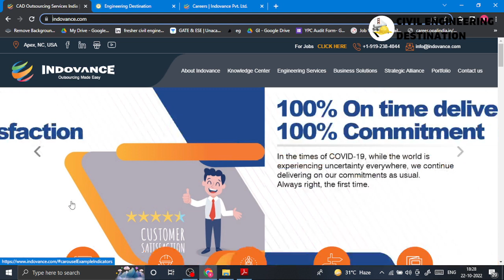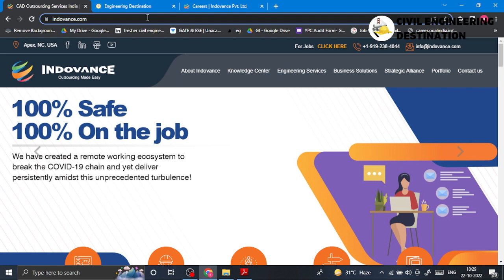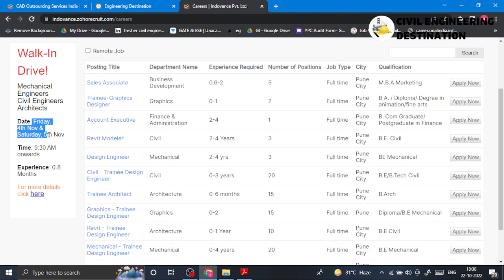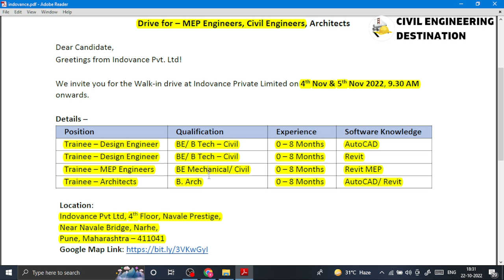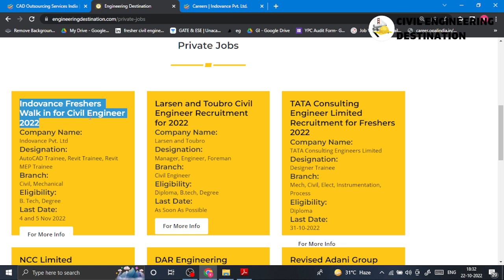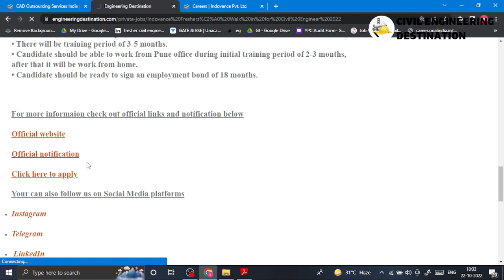Work From Home for Civil Engineer FRESHERS Job Direct Walk in Interview for Trainee Salary 25,000/-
Apply Now. Work From Home for Civil Engineer FRESHERS Job Direct Walk in Interview for Trainee Salary 25,000/- All candidates are advised to apply as soon as possible.

ABOUT US: -